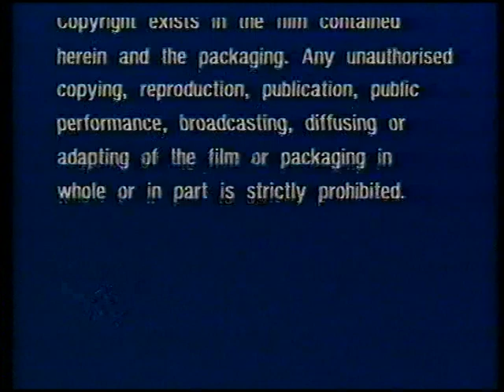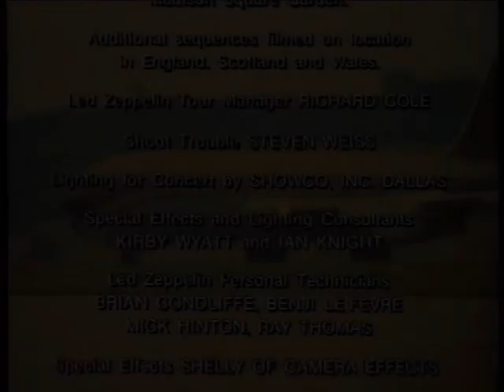Original VHS Opening & Closing: Led Zeppelin - The Song Remains the Same (UK Pre cert Tape)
Here are the Titles From My 1984 Pre-Cert UK VHS of Led Zeppelin - The Song Remains the Same

Opening:
1. Warner Home Video Warning Scroll
2. Warner Home Video Logo
3. Warner Bros. Logo
4. Start of film

Closing:
1. End of film
2. Warner Home Video Warning Scroll